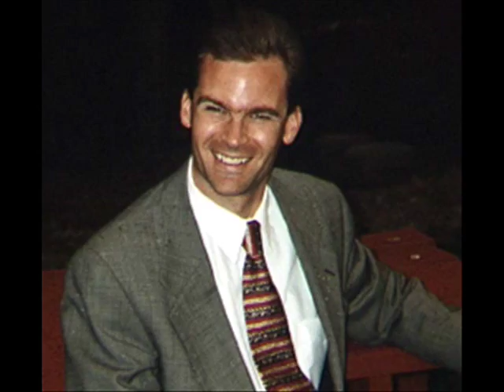"Hail to the Creep" (Dada Orwell song)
filming recording right to record. new hampshire donald trump hillary clinton campaign election 2017 ron paul. bans forbids don't film me no filming turn the camera off type stuff , journalists journalism rand paul government meetings, anarchism anarchists , feds nh freedom, daisy. liberation successful resistance movements. grabs camera first amendment censorship free speech freedom of the press media restrictions alternative facts fake news vs. real news.  photography is not a crime carlos miller just kept recording photographers videographers dave ridley report new hampshire primary. federal reserve julian assange, politics authoritarians. christopher cantwell chris activism Stefan Molyneux video jerk cop cops busybodies. ridleyreport indie reporters republicans independent journalism constitutionalistsvlogs police libertarianism voluntaryism bernie sanders voluntaryists edward snowden open meetings act right to know law requests libertarians John McAfee. bradley manning chelsea sovereign citizens photography is not a crime carlos miller wmur channel 9 maggie hassan wood margaret kelly ayotte ian freeman democrats. liberty alliance ben swann full disclosure secession independence secessionists sovereignists george soros stop free keene penn and teller penn jillette gillete teller's bullshit. mercatus center cato institute charles david koch brothers collapse of the united states empire second civil war imperial creative commons license hunter s. thompson police brutality  video free to use common core smarter balance testing standardized john birch society videographers. downsize dc free talk live americans for prosperity tea party granite grok rich girard at large first amendment free speech freedom of the press the press media  free state project atlas shrugged galt's gulch in real life reality show tv.  thin blue line all lives officers footage gonzo journalism ron paul daisey. talk radio walter williams rush limbaugh frank guinta constitutional convention of the states balanced hand over camera grabs camera attacks reporter liberland alex jones libertarian party ammon bundy cliven militias calexit brexit nhexit nhexit.com texit. black lives matter ayn rand fbi riots unrest civil rights. Totalitarianism.  abuses human rights granite state new england northeast standing rock pipeline adversary confrontations confronts questions debate gary johnson justin amash amaash socialism fascism antifa social justice warriors sjw first amendment audit bill clinton, monica lewinsky, scandal, hail to the chief, donald trump, president, white house, dada orwell, music, songs, no instruments